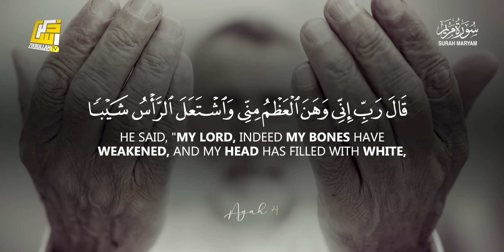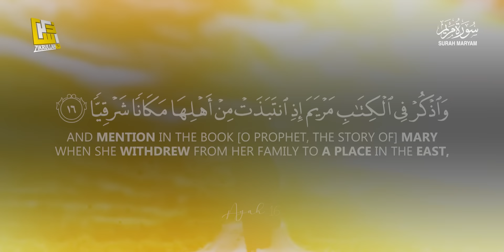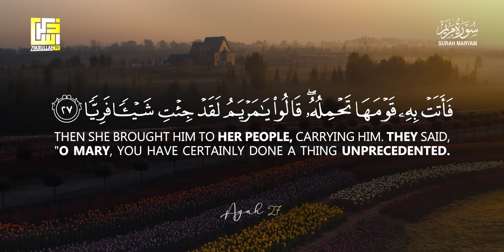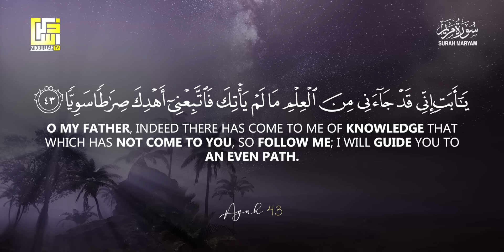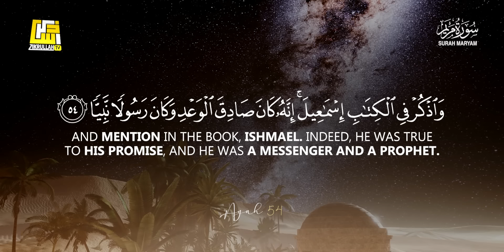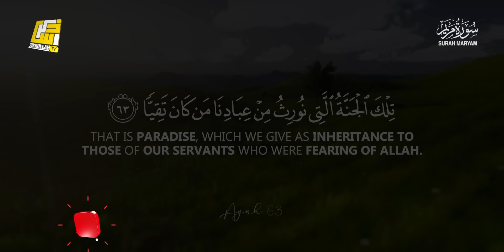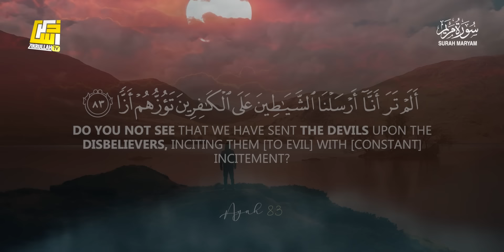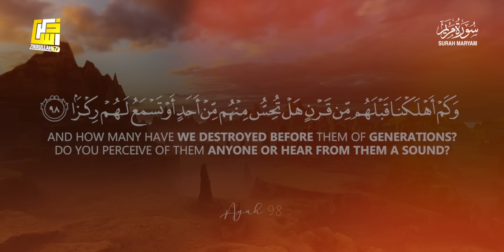Surah Maryam Full Heart touching recitation - سورة مريم | Zikrullah TV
► Surah Maryam
► 19th chapter of the Qur'an
🎙 Zikrullahtv Studio

0:00 Intro
0:15 Kaf, Ha, Ya, 'Ayn, Sad.
0:23 The story of Zakariyya (2-6)
1:33 Zakariyya is given good news of a son (7-15)
3:31 The story of Maryam (16-21)
5:05 Mary gives birth to Jesus (22-26)
6:32 Jesus speaks to defend his mother (27-33)
7:49 Jesus is the servant of Allah (34-40)
9:25 Ibrahim challenges idol worship (41-50)
12:09 Prophets Musa, Ismail, Idris and Nuh (51-58)
14:10 The importance of regular prayers (59-63)
15:28 Jibreel speaks (64-65)
16:04 Disbelievers kneeling around Hell (66-72)
17:29 The boasting of disbelievers (73-76)
18:56 Disbelievers’ confusion (77-83)
19:59 Contrasting the assembly of believers and disbelievers (84-87)
20:31 When is Allah most angry? (88-95)
21:34 Love for good people (96-98)